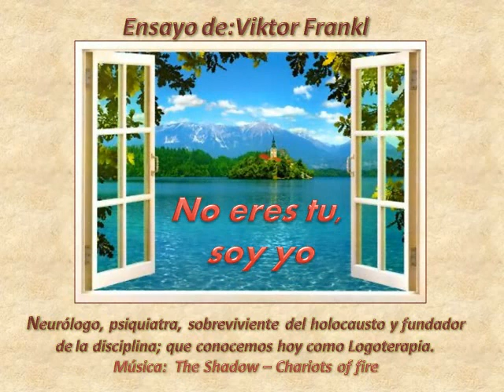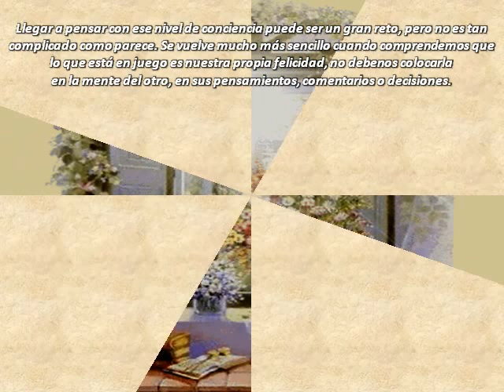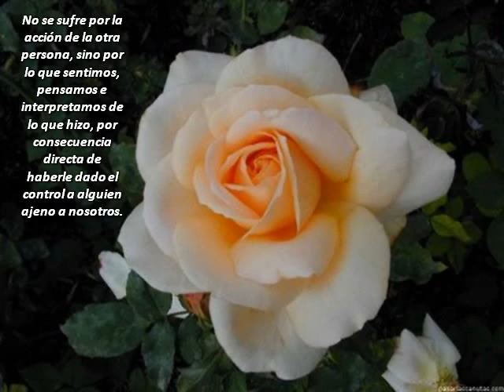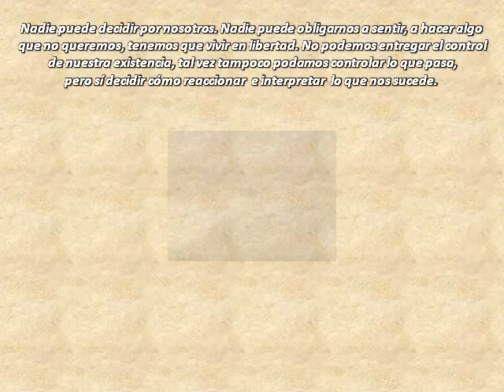No eres tu soy yo - Viktor Frankl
Este es un ensayo de Viktor Frankl, neurólogo, siquiatra, fundador de la disciplina que conocemos hoy como Logoterapia.
No eres tú, soy yo...¿Quién te hace sufrir? ¿Quién te rompe el corazón? ¿Quién te lastima? ¿Quién te roba la felicidad o te quita la tranquilidad? ¿Quién controla tu vida?...de eso se trata,
La música es de: The Shadow "Chariots of fire" para aprender acerca de nosotros mismos,,,